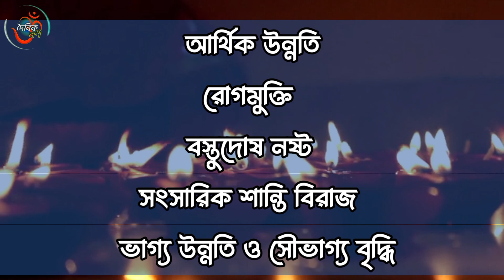ধনলক্ষ্মী প্রদীপ কিভাবে দেবেন ও কী উপকার পাবেন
কুবেরর ধন পেতে এই প্রদীপ জ্বালাও / kuber deepam
ধনতেরাসের দিন করুন এই কাজ / প্রদীপ পাল কীর্তন
ঘুমাতে যাওয়ার আগে যম দুয়ারে দিন 1টি প্রদীপ
কার্তিক দীপাবলি ধনত্রয়োদশী লক্ষ্মী গণেশ পূজা ধনতেরাস বাড়ির 5 স্থানে জ্বালান প্রদীপ
আজ ধনতেরাসের দিন ১টি প্রদীপ এই স্থানে অবশ্যই জ্বালান
ধনতেরাসের দিনে এই চারটে জিনিষ কিনলে কোটিপতি ব্যাক্তি হবেন ।